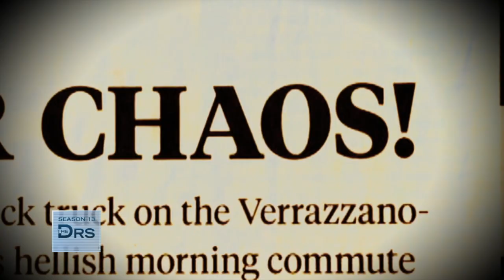What Matt Fraser Says to Psychic Doubters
Dr. Ian Smith shares that psychic readings are not for him. Find out what Psychic and “Meet the Frasier’s” star Matt Fraser says to doubters and skeptics and why loves the people that don’t believe in his work, sharing that your loved ones are always with you. Dr. Andrew Ordon reports that he left his session feeling really positive and good.